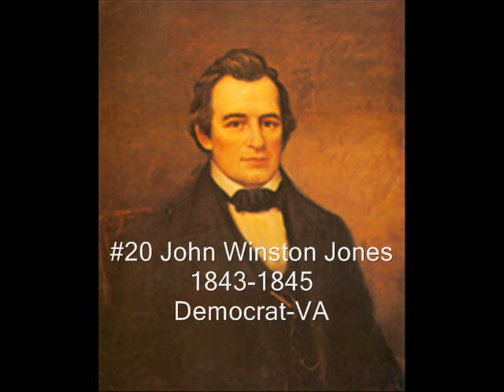The Speakers of the United States House of Representatives